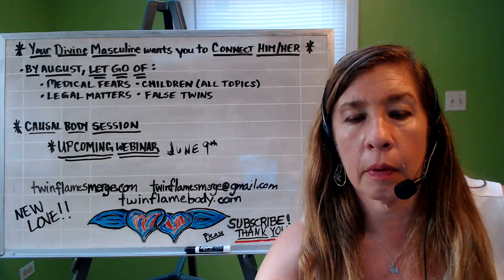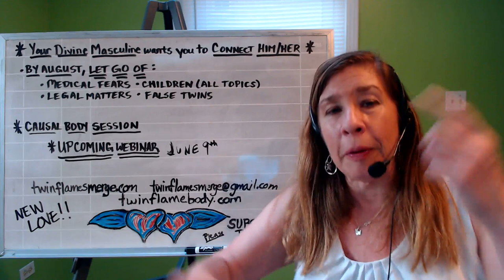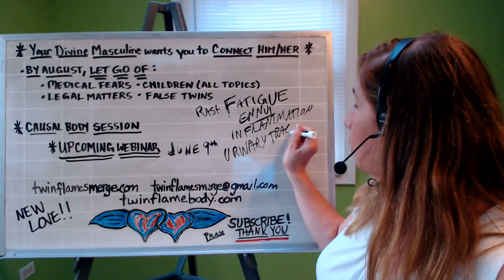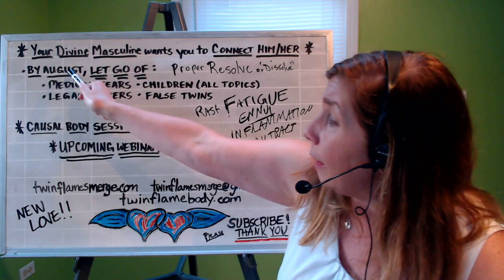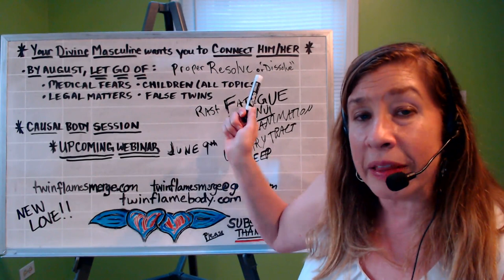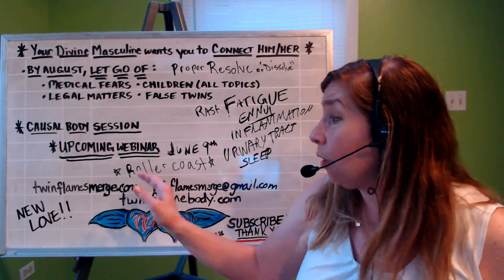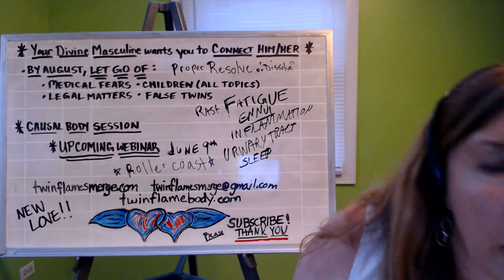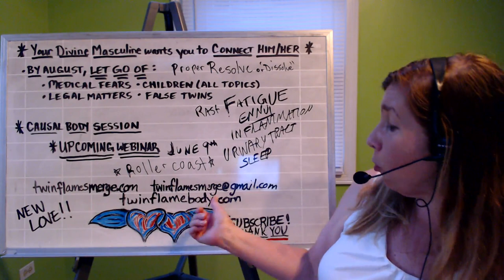UNION?! Divine Masculine Energy requires you to Pull UNION together with Him/Her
💖 SPIRIT FOR 2025: December Energies Webinar: NEW Beginnings & Changes for 2025

   ✨Taught in 3 parts   Sunday, December 8th, 15th, &22nd 2024 at 9:00 AM CST for an interactive Spirit Body Webinar & upcoming changes for 2025
✨-Spirit Body Breathwork & Chakra Opening.
-Predictions to help you navigate the New Year with confidence.
-Spirit Subtle Body - Capture your Spirit
-Re-Boot your 5D Messages & Intellect
-Learn how to shift your Mind using your Light Body
-What does the New Year mean for you?
-Learn navigate strong influence of Energies, by expanding your NEW Light Body
-Does your Twin Flame factor into this NEW YEAR?
ARE YOU IN CHICAGO??
LIVE WORKSHOP at AURA HOLISTIC & WELLNESS in Aurora IL
Empath & Highly Sensitive Person Workshop - Dec 7 from 9 am til 1pm
-Learn to "Speak to ANOTHER's Spirit" to effect change
-Activation for new Chakras to set boundaries
-Use Lavender Oil on Key spots to eliminate negative energy

💖✨Just talk to someone!  SESSIONS & ENERGY HEALING✅

Activate New Chakras  & 5D Heart Points

Twin Flame Spirit Chat  (USA, EU, West Coast AUS & ASIA time zones)

for: Past Lives; Chronic Illness Prevention;Nightmares, Phobias; Money Issues.  Try our free Consultation via zoom to ask questions first!

Book a session with Mark!

Your NEW LIGHT BODY has parts never before accessed, BRAND NEW CHAKRAS, and nobody has touched.
We care about your Ascension Using 5D to Source Love for Healing & Integration

💖✨ I am a Multidimensional HEALER ✨💖
I know Ascension symptoms, can answer questions and do it with high Divine 5D guidance.  You will feel so balanced and better after your Sessions.
❤️ ✅ I have 15 years of Experience with LOVE, RELATIONSHIPS , the Etheric Body and Chakras.
Release and purge out unwanted old paradigm connections.✅
Ascension is my Specialty:  If you have not addressed your ascension symptoms, addictions, endocrine or reproductive cycle issues, please book a session, for healing, & guidance
❤️Ascension & Integration through Energy Work & Healing ❤️ ✅💎One on One Coaching and Energy Healing Sessions; 💖✅

I am a genuine Twin Flame Rod & Staff Union